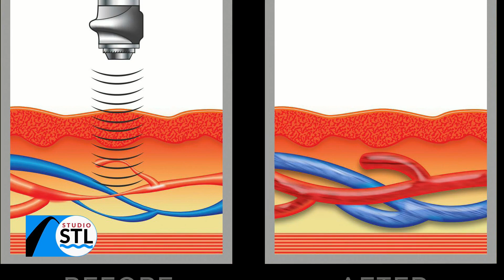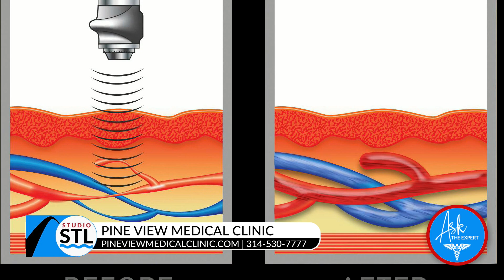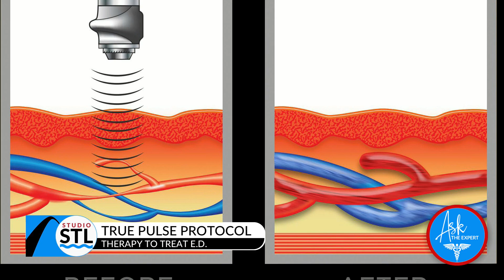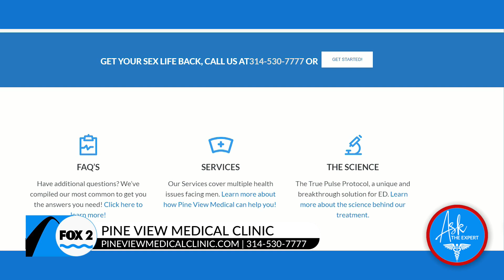There is a Surgery Free Option for E.D. from Pine View Medical Clinic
If E.D. is constantly on your mind, why not make an appointment at Pine View Medical Clinic and deal with this issue once and for all?